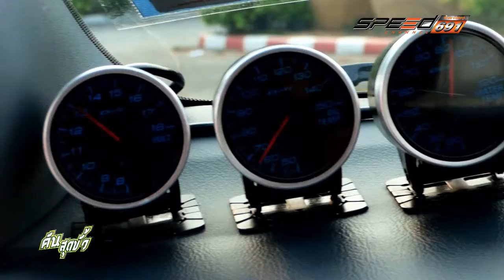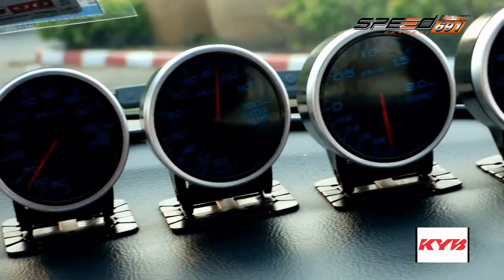คันสุดขั้ว 02 เม.ย. 59 (2/4)